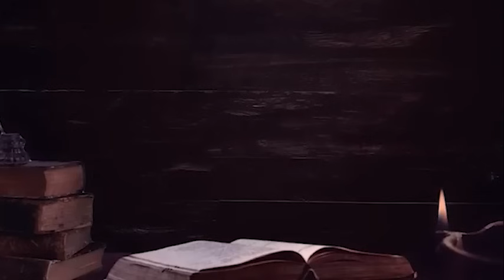Hüddam Tekin 47 - Büyücü Cemiyeti | Korku Hikayeleri | Hüddam Paranormal Cinli Köy İtiraf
2014 senesinde hobi olarak başladığım korku hikayesi yazma serüvenime, şuanda kendi kanalımda yazdığım hikayeleri seslendirerek devam ediyorum.

Music;
MacLeod adlı sanatçıya ait Gathering Darkness, Creative Commons Atıf 4.0 kapsamında lisanslanmıştır.